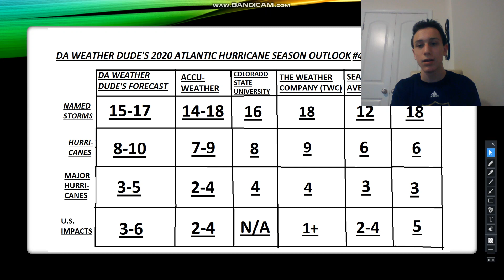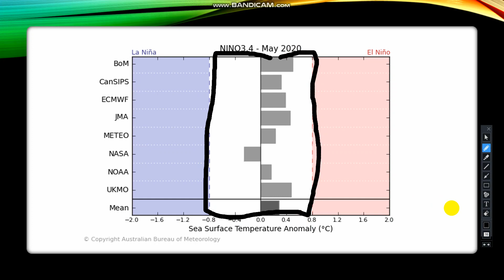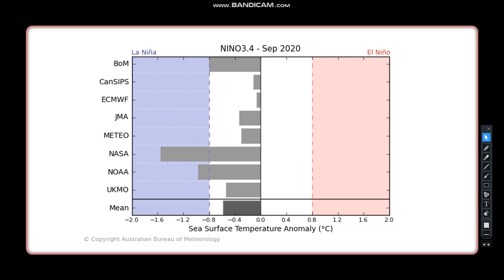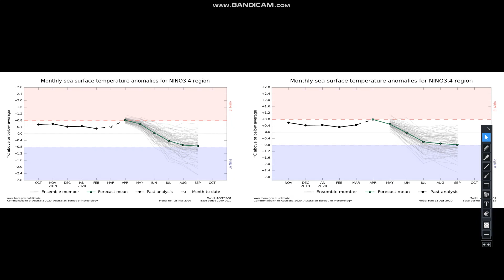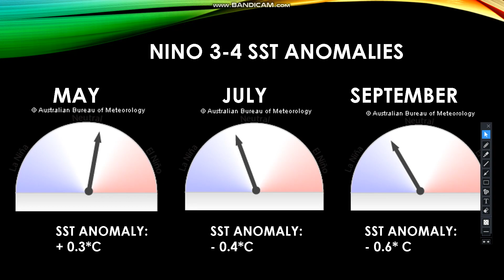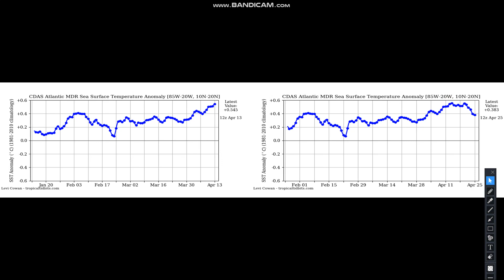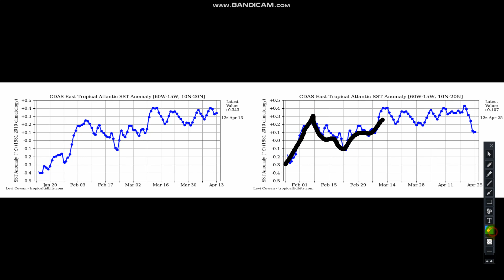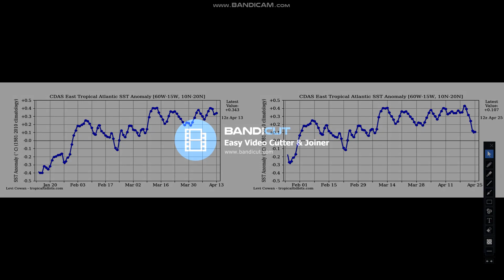2020 Hurricane Season Forecast & Discussion #4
MY LINK TO MY NEW WEBSITE!!! JUST CLICK ON THE LINK!!!

As always please watch these other videos of mine with superior weather and tech content that you won't find ANYWHERE ELSE!!!.

2- tornado outbreak in Oklahoma And Texas + SubTropical

3- SubTropical Storm Andrea Coverage-